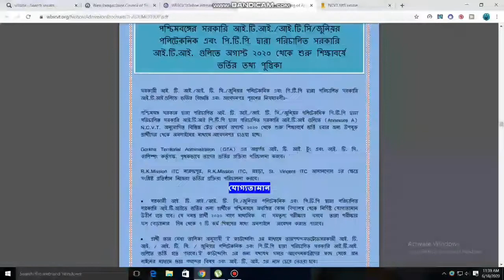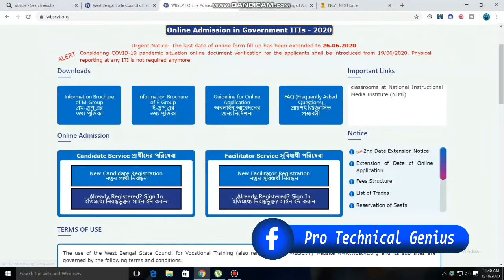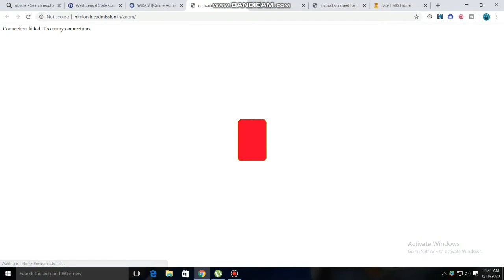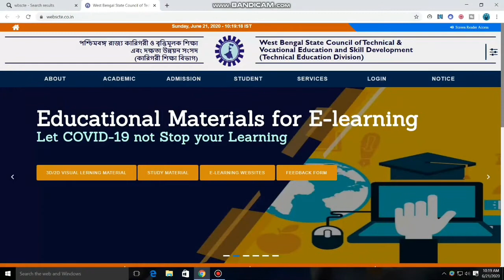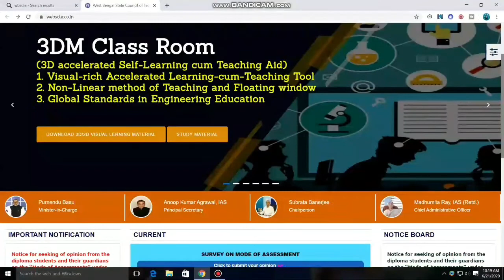After ITI কি করবে ! | আই টি আই শেষ করার পর কি করবে ?? | FULL INFORMATION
My motive is just to help you.😁💝

★Technical Education, Information, Technical Tricks, ITI & DIPLOMA ENGINEERING এর বিভিন্ন বিষয়ের  উপরে Video দেখতে চোখ রাখুন আমাদের  চ্যানেল "Pro Technical
Genius" এ।

ITI | Jexpo / Voclet / Diploma Engineering / Polytechnic

Technical Education and Tricks Related New Video পেতে আমার চ্যানেলটি Follow করুন ।

ধন্যবাদ।

ধন্যবাদ। 💝